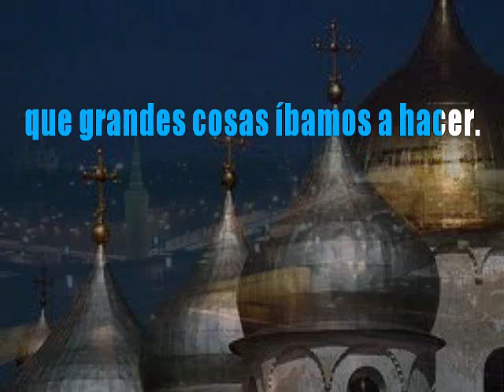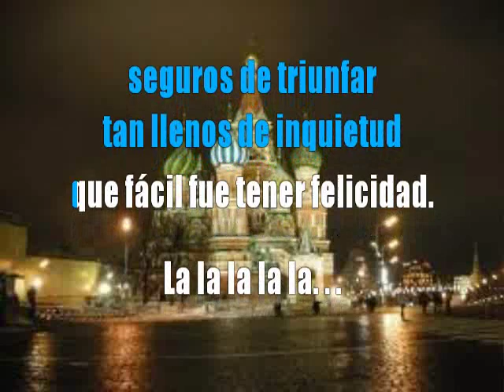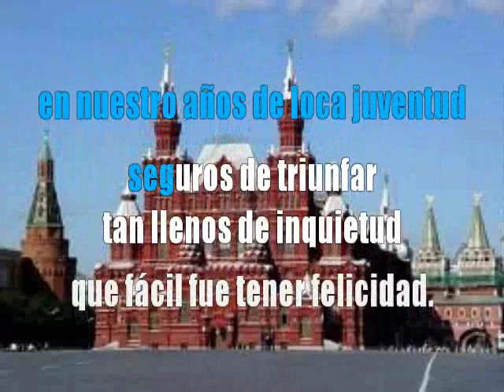Que tiempo tan felíz - Matt Monro - karaoke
La letra de este karaoke es de la versión del tema cantado por Matt Monro (Those Were The Days), Pero la música es del tema en ruso  (Дорогой длинною) con cambios de tiempo.
 A ver que tal.